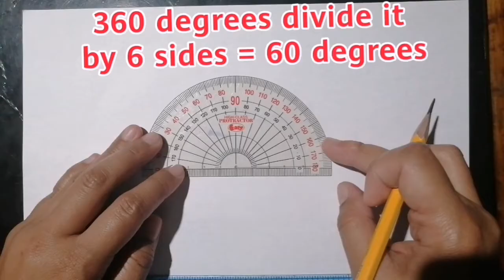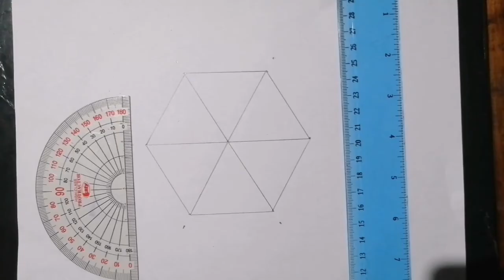How to draw REGULAR HEXAGON using Protractor & Ruler||TAGALOG MATH TUTORIAL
Ito ay TAGALOG Math tutorial para sa mga grade 7 learners at elementary. This is an introduction of geometry in grade 7 Mathematics. It demonstrates the easy way to draw a hexagon.